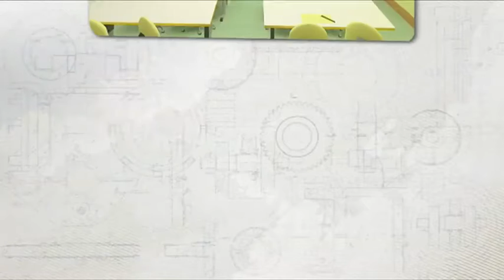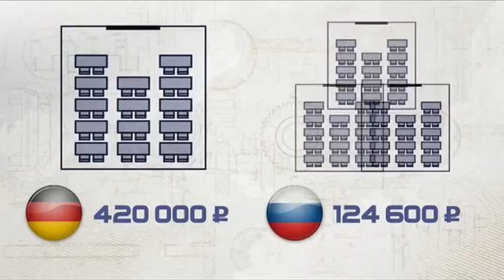Сделано в Сибири.Правильная школьная мебель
Программа о том, как делается правильная школьная мебель.